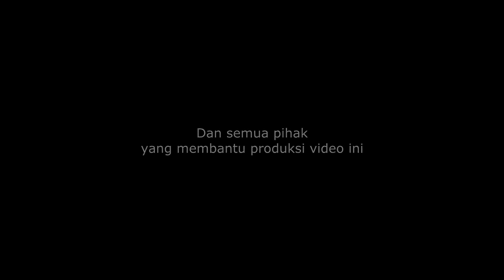Budidaya Lebah Trigona, Inspirasi Luar Biasa.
Trigona atau dalam bahasa lokal disebut juga Galo-galo atau klanceng atau kelulut adalah jenis lebah kecil yang tak bersengat. Dulunya lebah jenis ini dikenal suka bersarang di pintu-pintu rumah dan kayu-kayu lapuk. Hingga generasi orangtua kamipun tak banyak yang tau bahwa lebah jenis ini juga menghasilkan madu yang enak dan bermanfaat.

Kekinian, seiring semakin banyaknya penelitian terkait lebah trigona, sudah makin banyak pula orang yang mulai membudidayakan klanceng atau kelulut ini. Di daerah Andaleh Kabupaten Lima Puluh Kota, saya menemui Muttaqin (24) seorang anak muda yang fokus budidaya galo-galo atau lebah trigona. Setidaknya sudah satu tahun belakangan Taqin membina kelompok peternak lebah dengan anggota lebih dari 30 orang.

Simak cerita lengkap kami dengan Muttaqin, bagikan jika sahabat merasa video ini bermanfaat. Terimakasih.